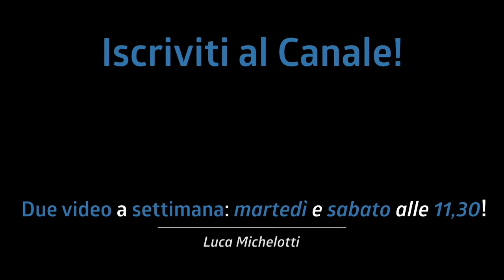I 3 groove PERFETTI per TE, che vuoi MIGLIORARE CON LA GRANCASSA! (+ PDF Gratuito)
3 Groove FAMOSISSIMI e perfetti per chi vuole migliorare con la grancassa!

♬ My gear:
Kits: